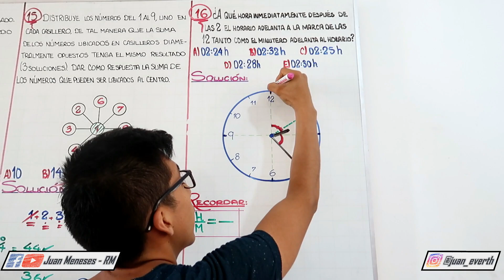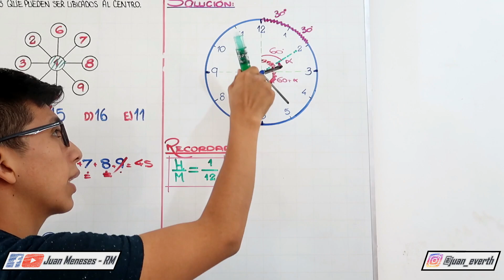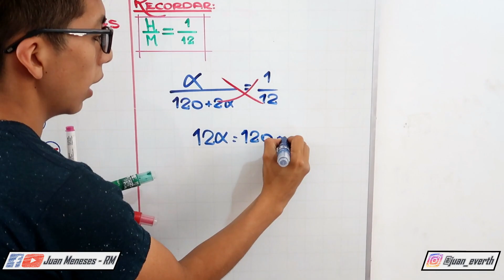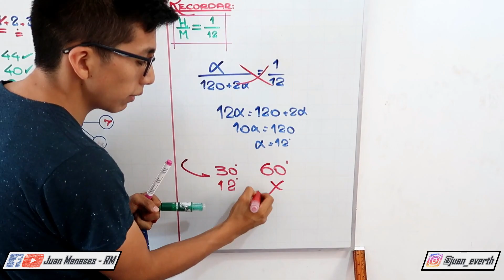CRONOMETRÍA | PROBLEMA CON RELOJ | RAZONAMIENTO MATEMÁTICO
En este canal puedes encontrar todos los temas y subtemas de este curso, Habilidad Lógico Matemático, que abarca Razonamiento Lógico y Razonamiento Matemático.
Recuerda que puedes ver más videos como este en la página de facebook; o el cuadernillo en Instagram.

¡Muchas gracias!
Atte. Juan Meneses - RM

Este fue un video grabado para Facebook, el problema N° 16, que trata sobre el número de vueltas de una moneda.

¿A qué hora inmediatamente después de las 2, el horario adelanta a la marca de las 12 tanto como el minutero adelanta al horario?